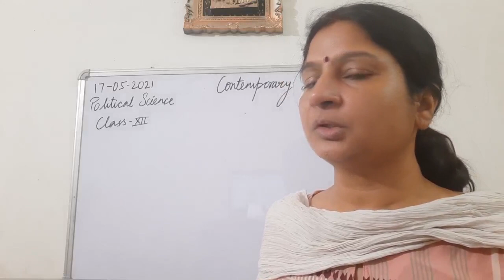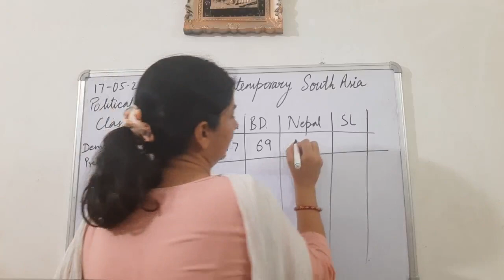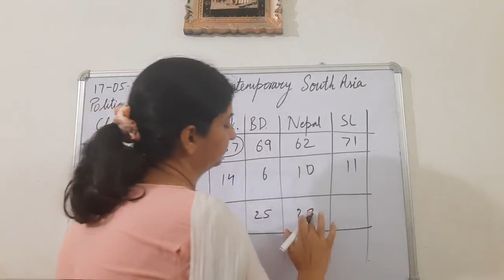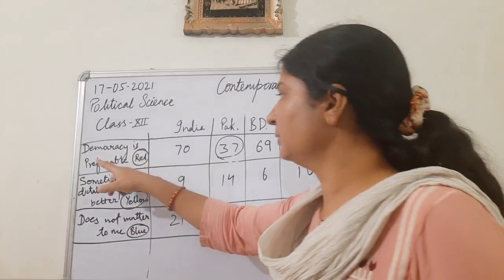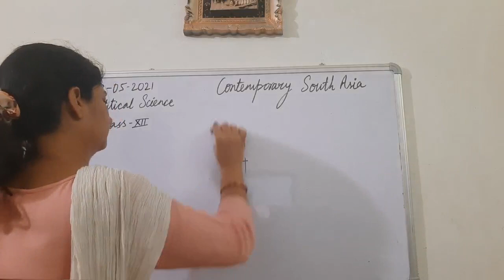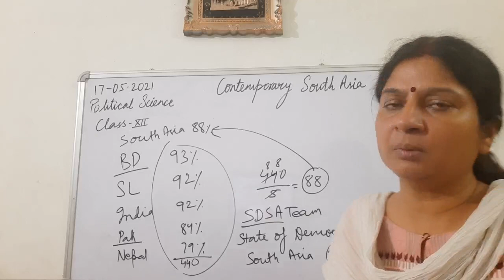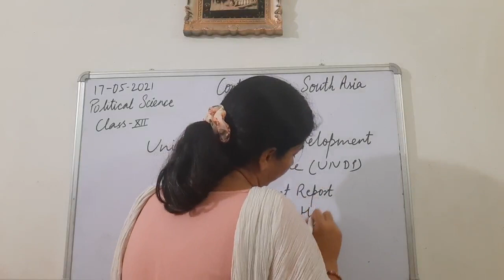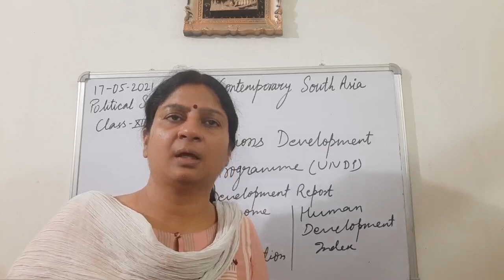Class XII Political Science 17-05-2021 by Mrs Ruhi Singh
Class XII Political Science 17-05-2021 by Mrs Ruhi Singh Chapter Contemporary South Asia